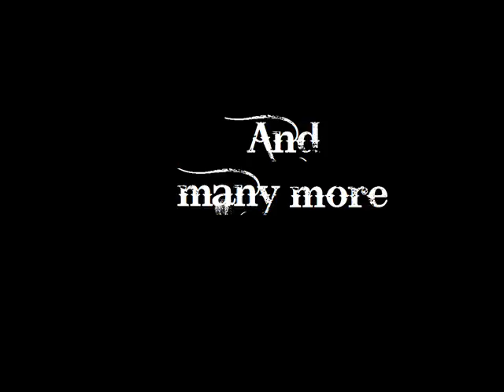REST FEST 2011